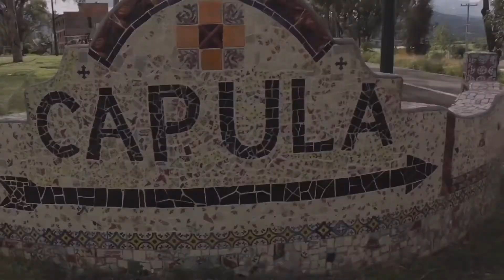Día de muertos/ Michoacán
Agregamos este video visitando capula y sus catrinas de barro, una tradición por demás destacada en nuestros México